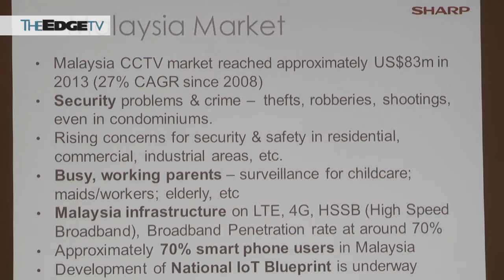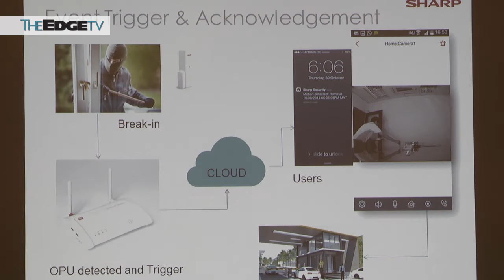Malaysia the first country to introduce Sharp's cloud based security system